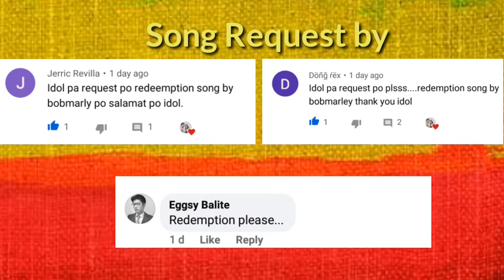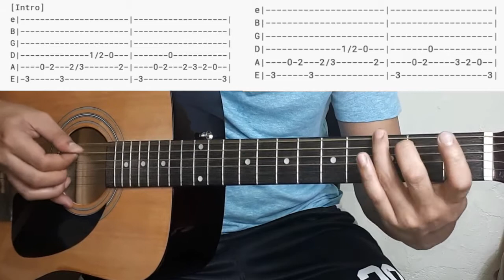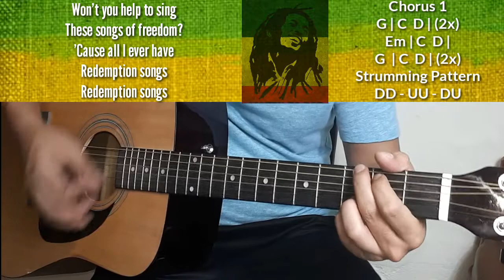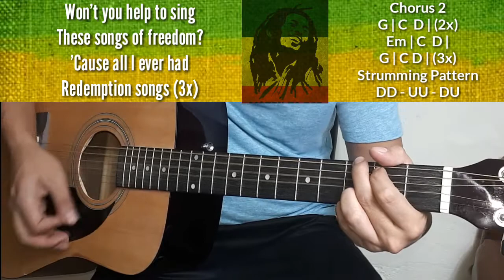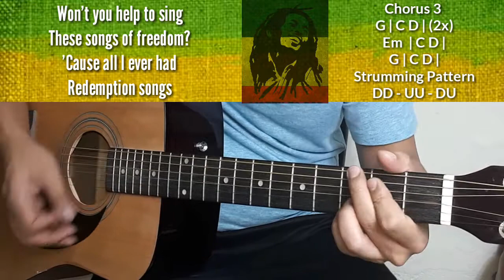Redemption Song - Bob Marley Guitar Chords (Guitar Cover , Lyrics and Chords)